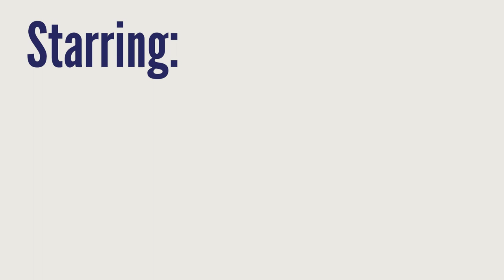The Deep School | Milken Morning Show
Miles investigates Milken's "Deep School," interviews our star athletes, and does something completely different!

This episode of the Milken Morning Show was hosted by Miles Bialik Stone '24, Hannah Soleimani '26, Chad Boxer '26, and Daniel DeBasc '26.

If you would like to get involved with the Milken Morning Show, reach out to Julia Nahmod '24, Austin Cefalu '24, or Mr. Ari Karpel.